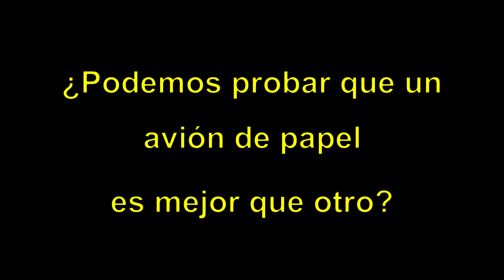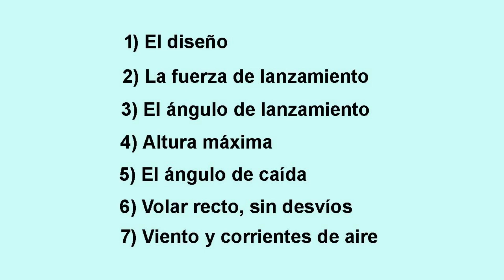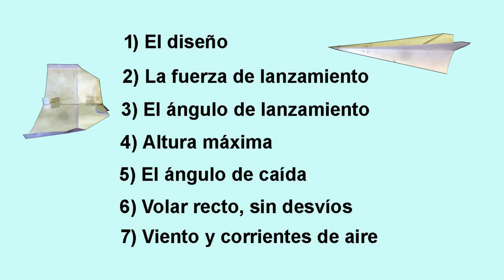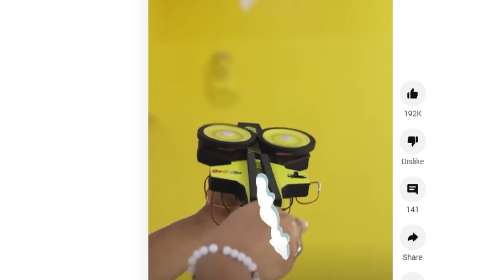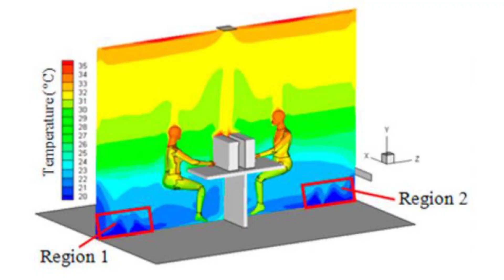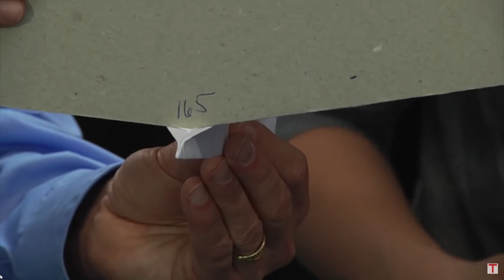Podemos probar que un avión de papel es mejor que otro?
En este video reviso los habituales métodos para probar la capacidad de un avión de papel, y muestro lo que sería un método técnico-científico para encontrar resultados confiables.

El video que menciono en el video se encuentra aquí:
Como medir la velocidad de un objeto con una cámara común y un editor de videos gratuito - Kdenlive

Ah, y no olvides hacer click en la campana al lado del botón de suscripción si deseas ser notificado de nuevos videos publicados en este canal.

Traducción y Subtítulos
Ingeniería/Negocios/Medio Ambiente
Recursos Humanos
Técnico en Gas SEC